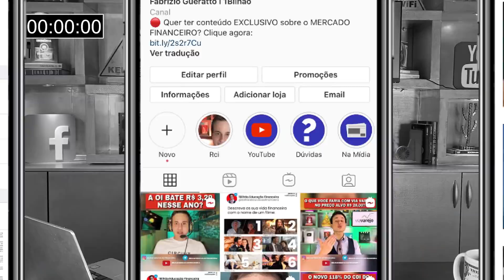🆘 Ações IRB Brasil RE (IRBR3) em ALTA após PREJUÍZO de R$ 62,4 MILHÕES! Por que PAPEL está SUBINDO?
⛔️ Revelada a E$TRATÉGIA do MILHÃO. Clique AGORA

🔴 TELEGRAM: quer ficar por dentro das NOVIDADES da IRB BRASIL RE? Entre agora

Bilionários, O IRB Brasil RE (IRBR3) reportou nesta quarta-feira que teve prejuízo líquido de R$ 62,4 milhões em julho. De acordo com a resseguradora, excluindo-se o impacto dos negócios descontinuados, o mês de julho registraria lucro líquido R$ 36 milhões. O faturamento bruto em julho (prêmio emitido) somou R$ 1,5 bilhão, alta de 100,8% em relação ao mesmo período de 2019, sendo R$ 1 bilhão no Brasil e R$ 531 milhões no exterior – expansão de 133% e 58, 8% respectivamente, na mesma base de comparação. A despesa de sinistro foi de R$ 638,3 milhões, com um índice de sinistralidade de 97,1% no mês de julho, revertendo a tendência observada no primeiro semestre de 2020, que apresentou uma sinistralidade de 108%. Quando excluídos os sinistros dos negócios não continuados, o índice fica em 73,2%.

Bilionários, o que vocês acharam das novidades do IRB? Investem na empresa? Estão achando que a empresa finalmente está se organizando para deixar a casa arrumada?